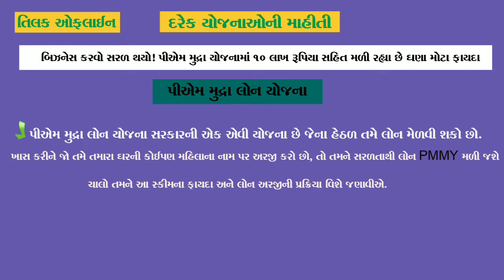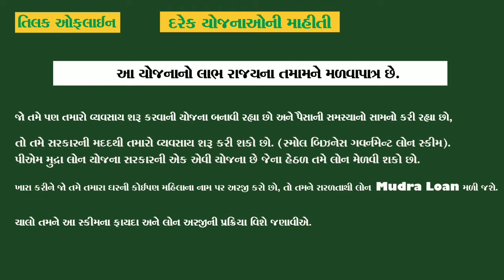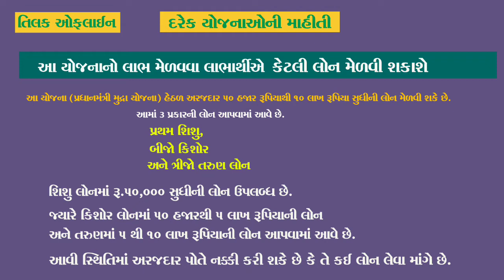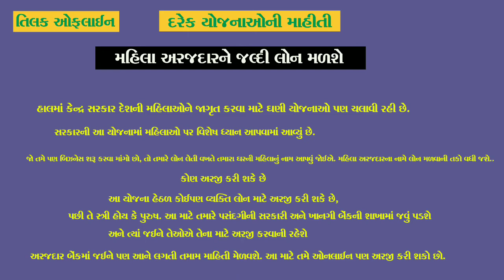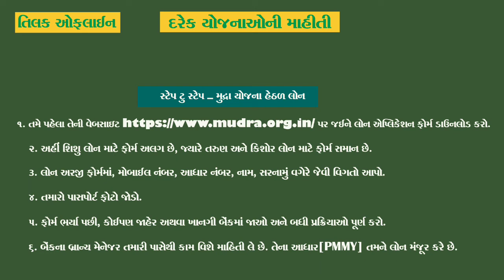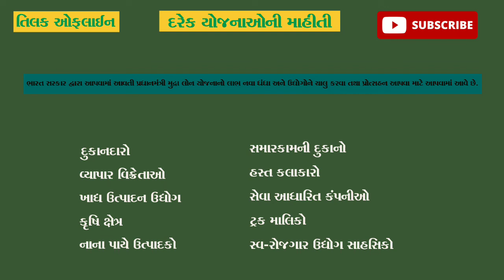PM MUDRA લોન માટે કયા દસ્તાવેજોની જરૂર છે? 50, હજાર થી 10, લાખ સુધીની મુદ્રા લોન યોજના - 2022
Pradhan Mantri Mudra Loan yojana 2022 મા સાલુ કરો ખુદ નો બિઝનેસ

મુદ્રા લોન યોજના 2022 મા જો તમે પણ તમારો ખુદનો બિઝનેસ કરવા માગો છો તો તમારા માટે સરસ મજાની યોજના છે,

દરેક યોજનાઓ ની માહિતી માટે જોવા માટે આજેજ હમારી YouTube સેનલ સસકરાઈબ કરો